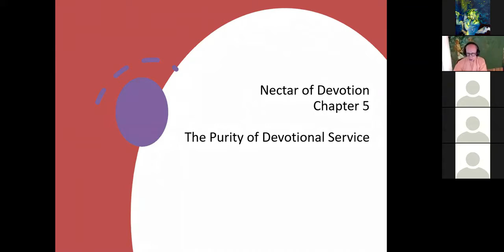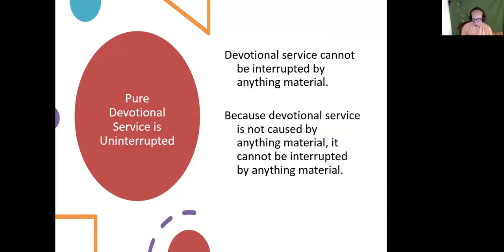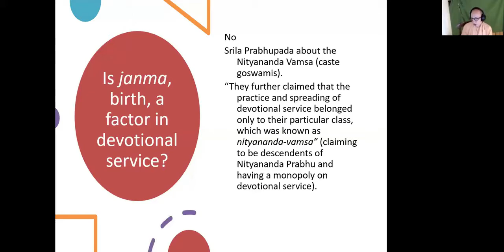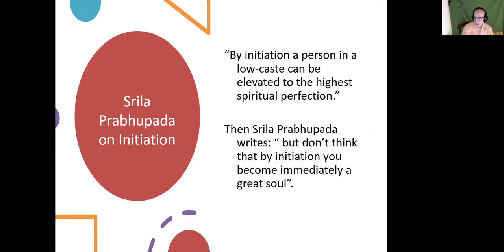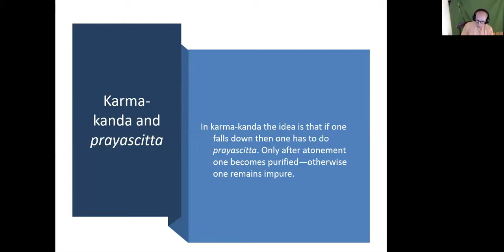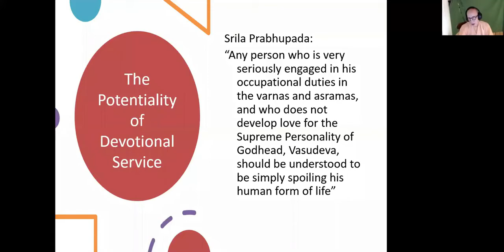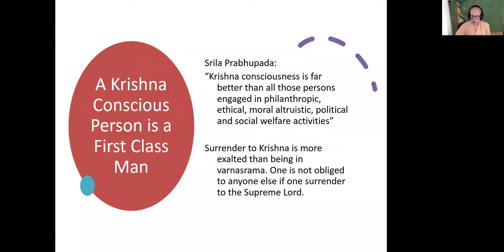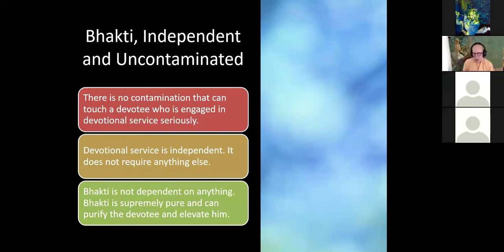Nectar of Devotion - Part 6 - Chapter 5 - BPRS - 2020